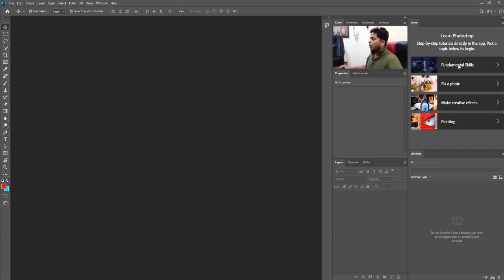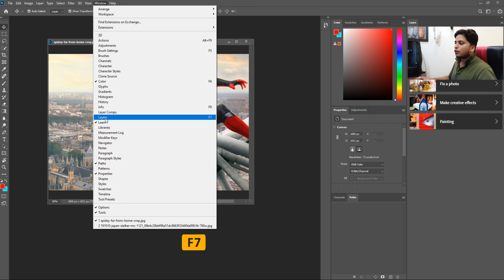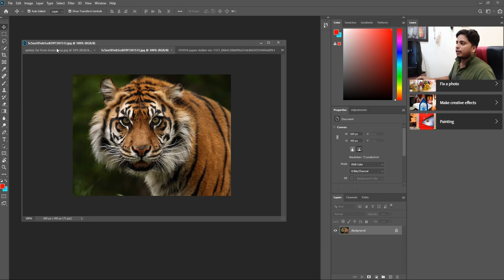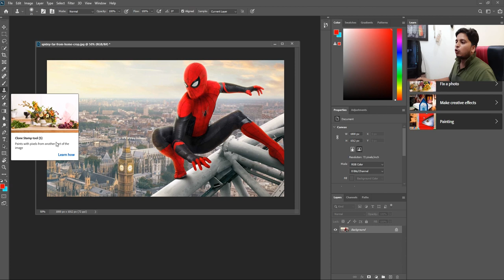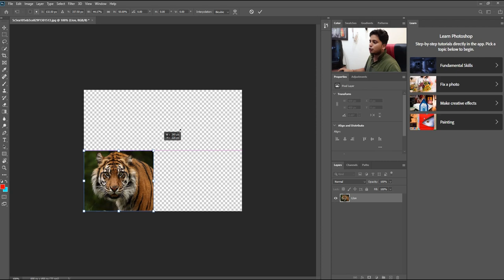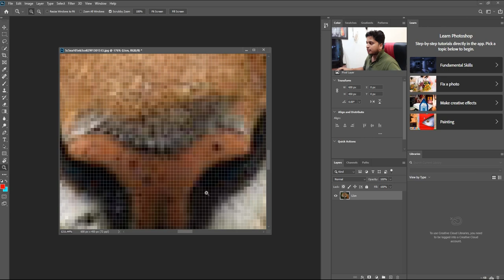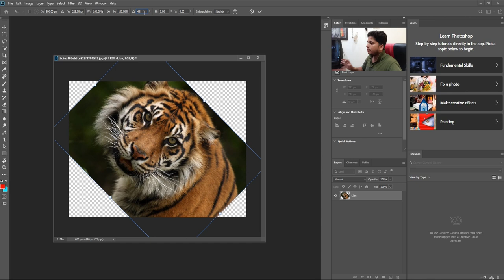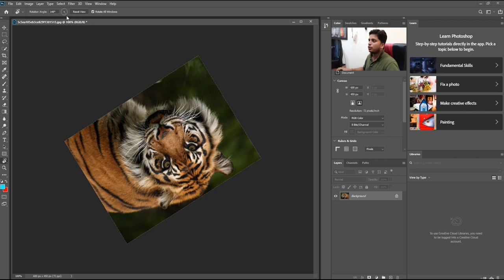Adobe Photoshop CC 2020 Basic Tutorials For Beginners in Hindi | Class 1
this is 1st Class of Photoshop tutorial 2020

In this Video You Will Learn About Basic Interface & Layout of Adobe Photoshop CC 2020 in Hindi.

Photoshop Full Besic Tutorial in Hindi for Beginners - (हिंदी ) - इस  Photoshop 2020 को  बेसिक से  एक्सप्लेन किया है |

Hello my Friends & students, I am Deepak Singh.
I have been working in this field for many years, In this education sector for 8 years I have worked on teaching post.
My effort is that whatever I have experienced for so many years, I want share with you.